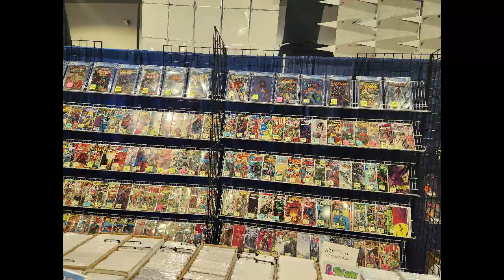Rhode Island Comic Con 2023 Recap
Every con I go to, I get asked what is it like. And every time I say, it is a place for people to find their people...nerds, geeks, fans of all types. we find the people that share common interests.